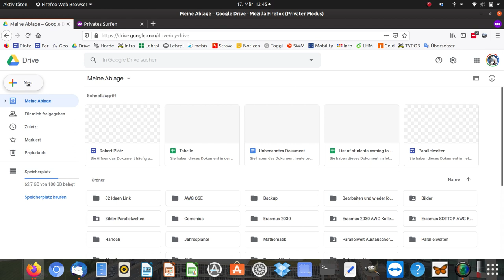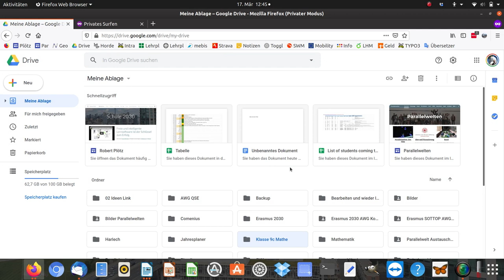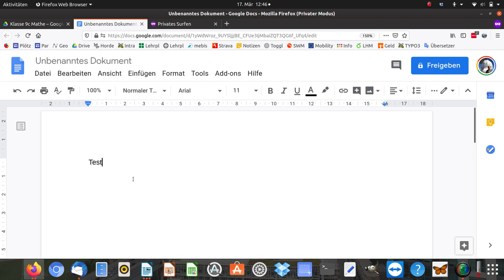Google Drive nutzen um Arbeitsblätter zu teilen